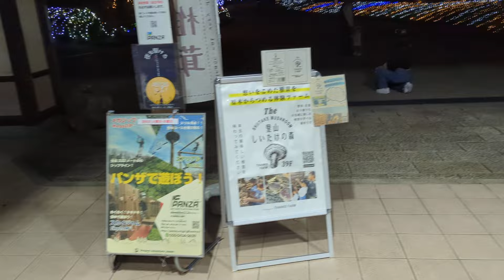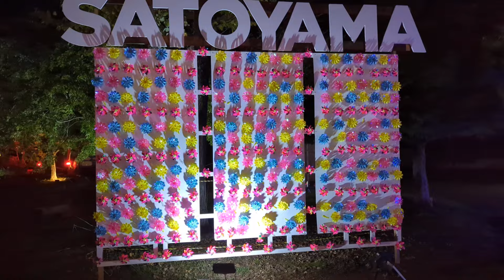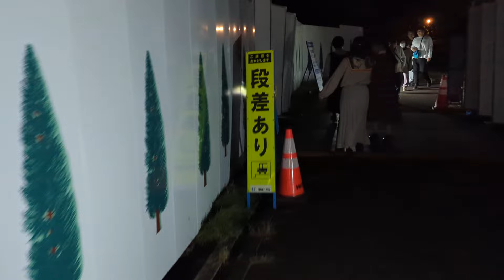【illumination 清流里山公園・イルミネーション】 岐阜県美濃加茂市 2024年10月20日（日） Gifu-Japan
ぎふ清流里山公園
〒505-0003岐阜県美濃加茂市山之上町2292-1

【 sasahora fluorite mine 　笹洞蛍石鉱山（資料映像）】　行きたい人、必見‼ 大人気ツアー に行ってきた　岐阜県下呂市　　　2024年7月26日（金）　　Gifu-Japan
【Pokémon Fossil Museum　ポケモン化石博物館　岐阜】　関市・岐阜県博物館　2024年7月22日（火）　Gifu-Japan
【凄すぎるモーニング　岐阜県ナンバーワン⁉】　お土産まである‼　恵時尊（えじそん）なんじゅ　岐阜市　2024年6月18日（火）　　Gifu-Japan
【日本最大級の薔薇園　ぎふワールドローズガーデン】　初めて行く人、参考にしてください。駐車場からガーデン内を廻りました　岐阜県可児市（かにし）　2024年5月22日（水）　　Gifu-Japan
【長良川鵜飼・鵜飼開き（ダイジェスト版）】　岐阜市　2024年5月11日（土）　　Gifu-Japan
【土岐・美濃焼まつり】　日本三大陶器まつり　岐阜県土岐市　2024年5月5日（日）　　Gifu-Japan
【モネの池に行く人必見　休日の1番混雑する時間に行ってみた】　早送りしながら、必要な所を見てください　岐阜県関市　2023年7月16日（日）　　Gifu-Japan